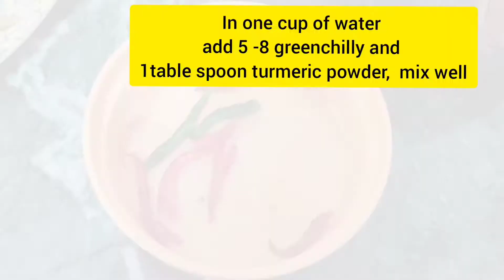Ilish Curry ||Quick recipe with limited ingredients|| Healthy and Simple curry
Easy to cook with limited ingredients.

*Ilish fish
*Mustard oil
*Black Cumin Seed
*5-8 Greenchilly
*Turmeric powder
*Salt to taste
*2Cup of water